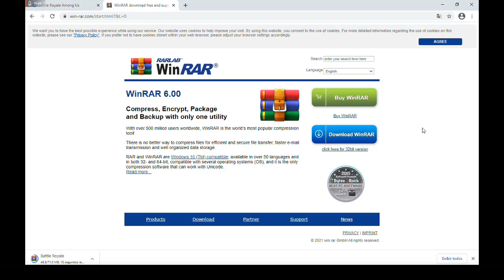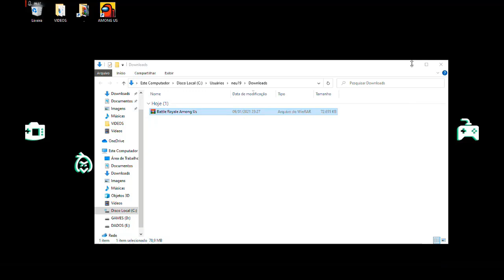BATTLE ROYALE AMONG US, ANDROID? e PC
FALA AI,SÓ DE BOAS.VEJA NESSE VIDEO,COMO JOGAR O MOD BATTLE ROYALE NO AMONG US.